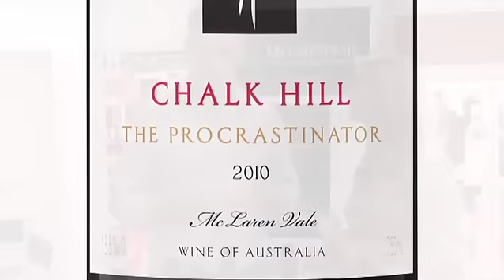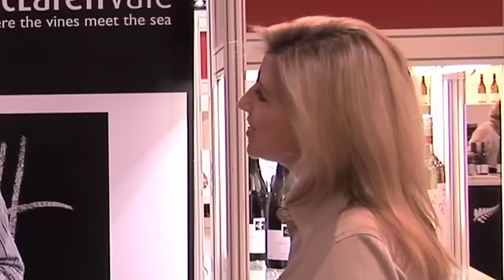Debra Meiburg MW Meets the Winemaker 113: Jock Harvey, Chalk Hill Wines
Jock Harvey of Chalk Hill Wines, McLaren Vale, South Australia catches up with Debra for an early morning "pick-me-up"-- his very own Moscato, served in a unique way (the perfect way to start the day, he says). Jock tells Debra about the flagship grape varieties of McLaren Vale, as well as the more unusual varieties and clones Chalk Hill is working with. Led by a French winemaker, Jock describes their wines as fruit-friendly, refined and feminine.

Jock tells Debra how he ended up in McLaren Vale and just how long his family has been on their McLaren Vale land for. He lets Debra in on the many activities and sights on offer in McLaren Vale, as well as the friendly rivalry they have with the very famous next door neighbours in the Barossa Valley, including which region's wines have more finesse.